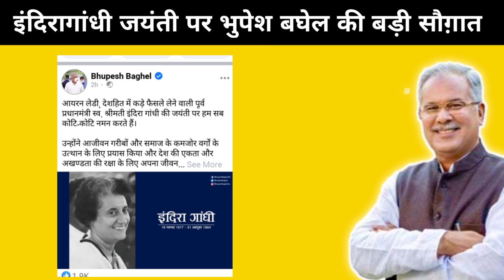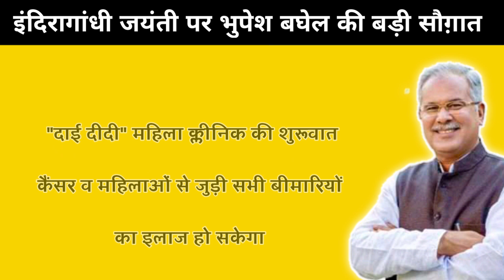Cm भुपेश बघेल आज की बड़ी घोषणा | Cg Students Scholarship 2020 | New Clinic Chhattisgarh Latest News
Cm भुपेश बघेल की बड़ी घोषणा | Cg Students Scholarship 2020 | New Clinic Chhattisgarh Latest News | नई योजनाओं की शुरुआत

Chhattisgarh me aaj cm bhupesh baghel dwara indira gandhi jayanti par news yojana 2020 ka shuruat kar rahe hai new clinic

Chhattisgarh ke liye saugat cm bhupesh baghel ki cg aaj ke samachar bhupesh baghel ke ghoshna 2020-21

Cm bhupesh baghel news
Chhattisgarh samachar aaj ka
Cg news
Cg Students Scholarship 2020
Chhattisgarh Scholarship 2020
Dai didi clinic
Scholarship 2020 kab milega
Cg Dai didi clinic yojana
Chhattisgarh naya yojana 2020
Chhattisgarh new sport academy
Cg sport
Chhattisgarh samachar
Chhattisgarh news
Cg satrenga tourist spot
satrenga
Govt scheme chhattisgarh
Cg khabar
Aaj ka samachar chhattisgarh
Indira gandhi jayanti nayi ghoshna
Cg cm bhupesh baghel